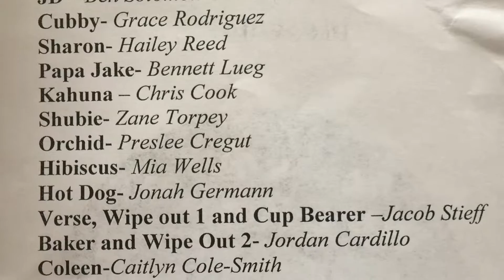2016 PVCS "Not Your Average Joe" 1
Second performance filmed from other side of stage.